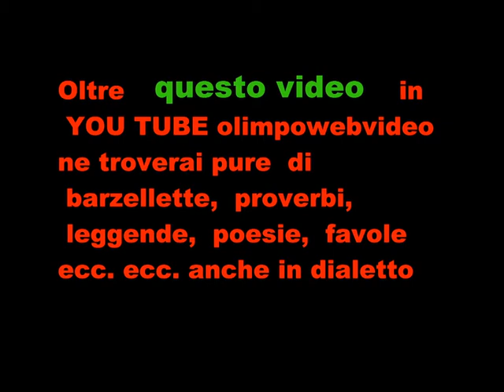In Tempore Organi ad Almenno S.S. del 17 9 2011 file 345 2° video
Voci ed Organo insieme- Ensamble Sacri Concenti . Chiharu Kubo,Soprano, --Giorgio Tosi  e Micol Vitali violini, --Maria Antonietta Puggioni violoncello,--Luca Panzeri, Clavicembalo  Mario Valsecchi  Organo